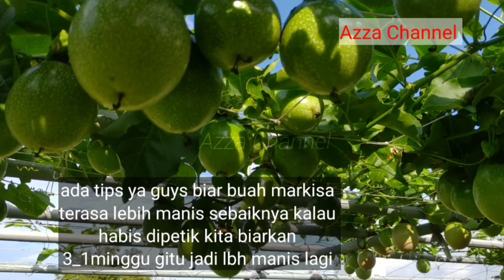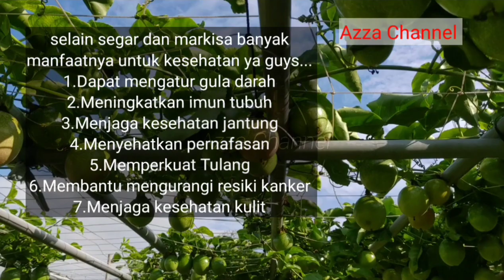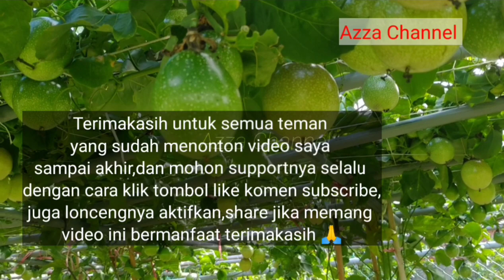vlog TKW Taiwan||Manfaat Buah Markisa Bagus untuk kesehatan tubuh kita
Halloo sahabatku semuanya jumpa lagi dengan channel saya.
Divideo kali ini saya sedang berada dikebun untuk memetik buah markisa ya gaess...,dan saya ditemani ana disini 🤗 .Yuukk... tonton videonya sampai selesai yaya kawanku semuanya biar channel saya bisa berkembang seperti channel kalian dan jangan lupa dukungannya dengan cara klik tombol like,komen,share juga subscribe dan aktifkan loncengnya terimakasih 🙏😍
wassalamu'alaikum warahmatullahi wabarokatuuh